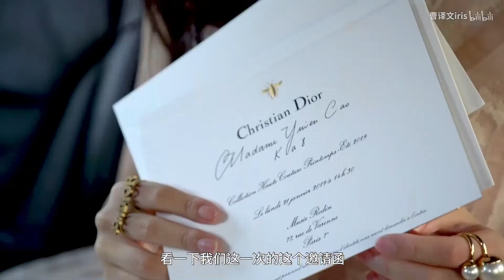【百万衣橱】第二集 100000欧元dior高定礼服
啦啦啦 今天发布的时间不错吧！？  这是我最早的一件高定礼服，所以当时特意做成了美美的vlog。单纯的和大家分享美美的礼服。